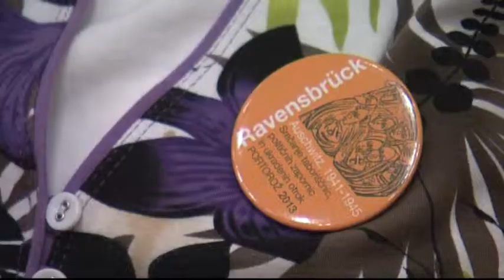Spomini slovenskih internirank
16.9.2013 - V 2. svetovni vojni je bilo v koncentracijska in delovna taborišča prisilno izseljenih in deportiranih več kot 63 tisoč Slovenk in Slovencev, med njimi je bilo tudi mnogo otrok. Več kot 26 tisoč se jih nikoli več ni vrnilo. V spomin nanje so se v Portorožu, letos že 19-tič srečale, nekdanje interniranke, politične zapornice, ukradeni otroci in njihovi svojci, ki si ne želijo, da bi vojne grozote, ki so jih preživeli, odšle v pozabo.